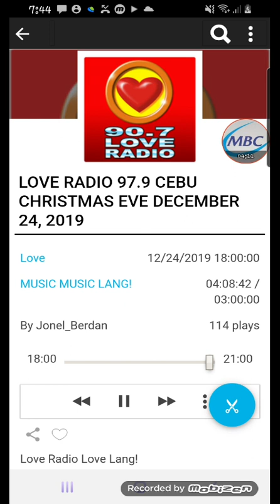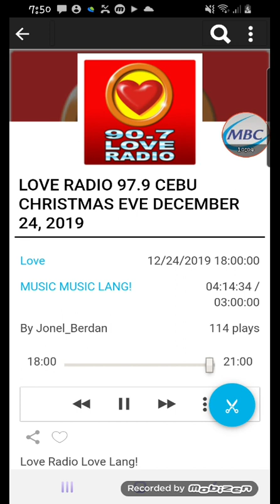2 Songs Budots Remix/LOVE RADIO 90.7 SONG SPONSOR/Smart Dishwashing Paste (Voiced By Lala Banderas)